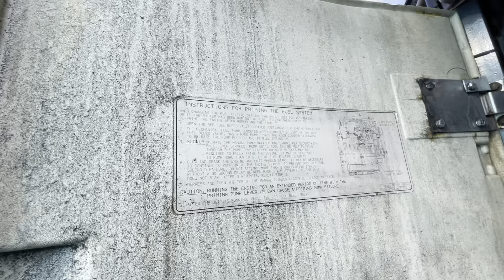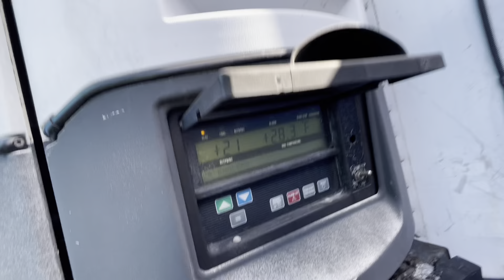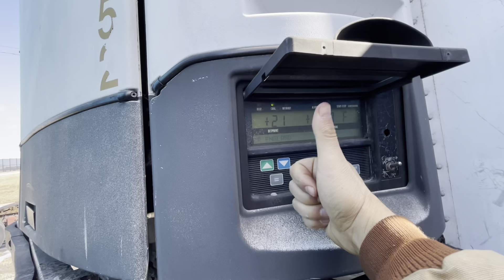No enciende el reefer que será.?